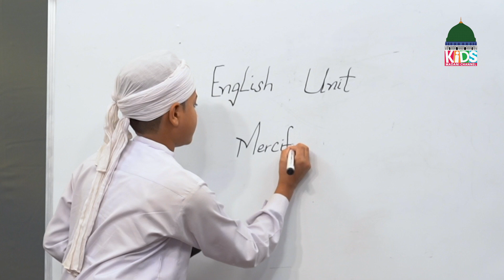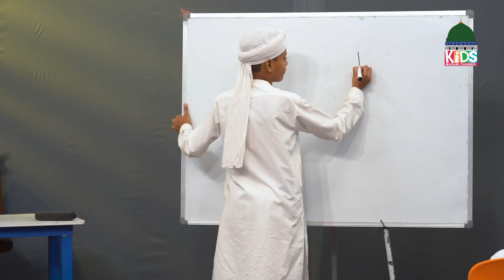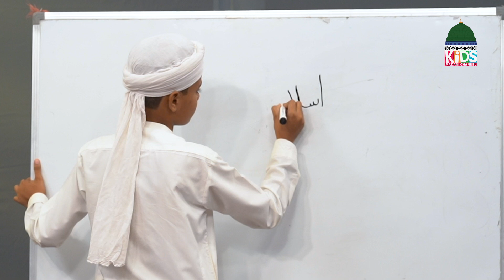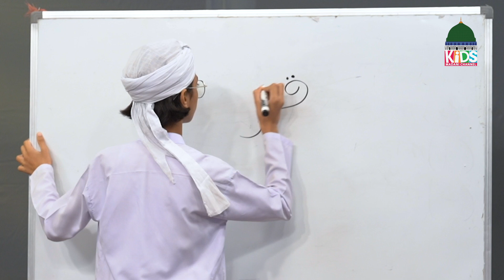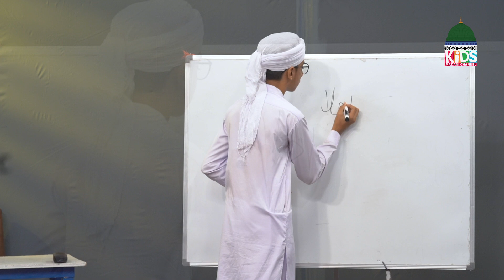School Ho Toh Aisa Episode 13 | School Life | Kids Madani Channel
Get Back to Back All Episodes of SCHOOL HO TOH AISA – 2024